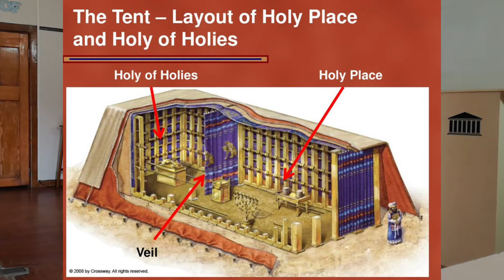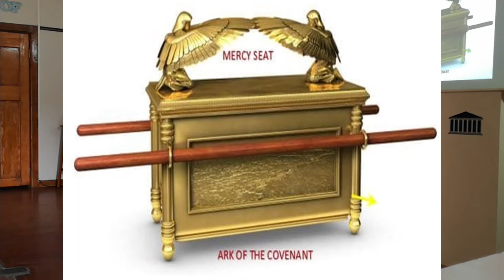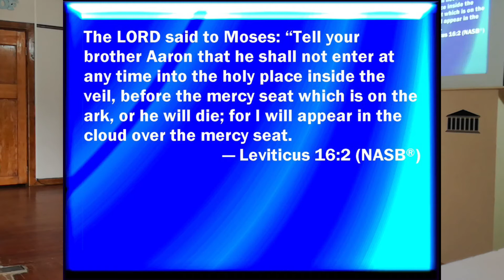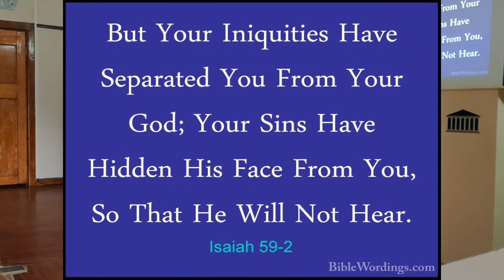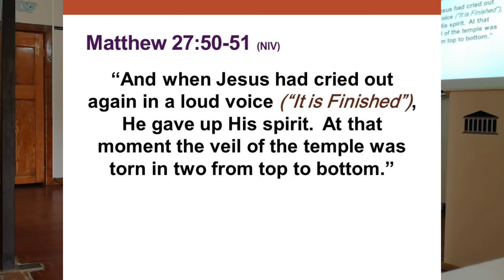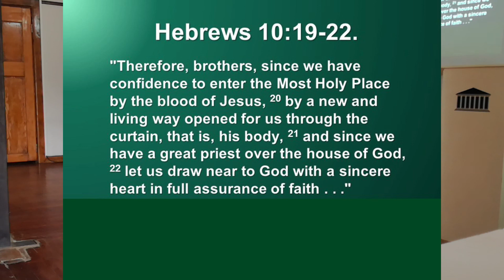485 The Message in the Veil Jesus in the Old Testament Part 2 Reverend Raymond Butler St Mark's Chur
485 The Message in the Veil Jesus in the Old Testament Part 2 Reverend Raymond Butler St Mark's Chur